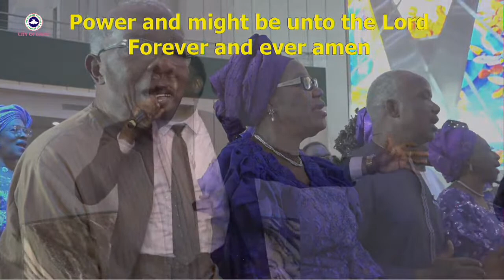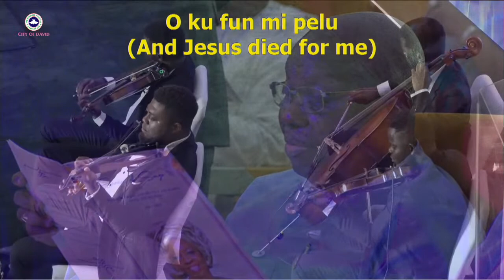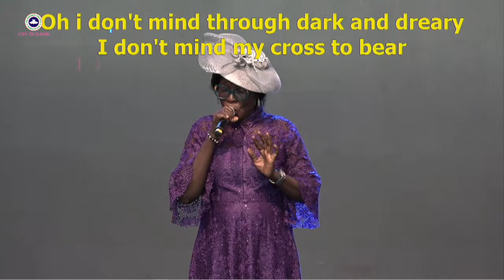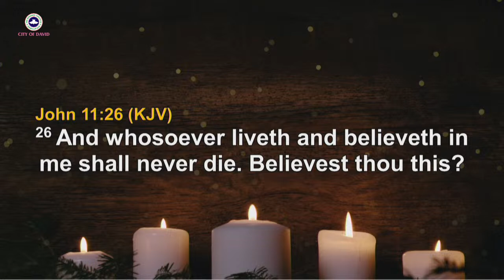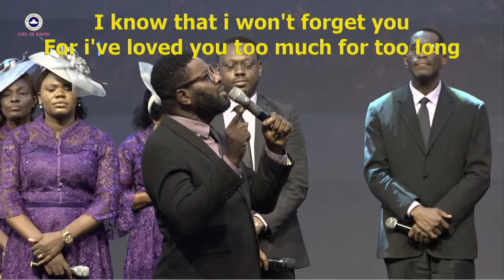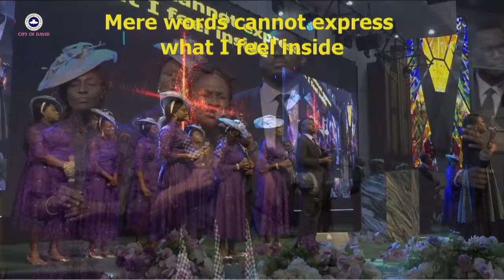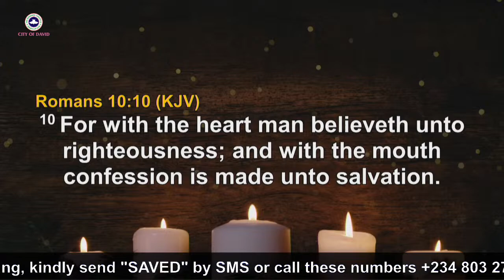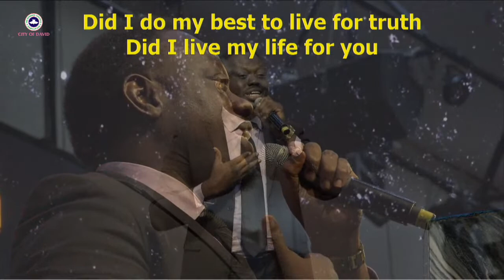Service of Songs for PASTOR MRS ADERONKE AGBEKE ANIBABA || 21st September 2023 || 5pm WAT